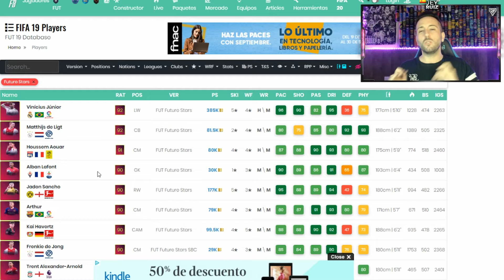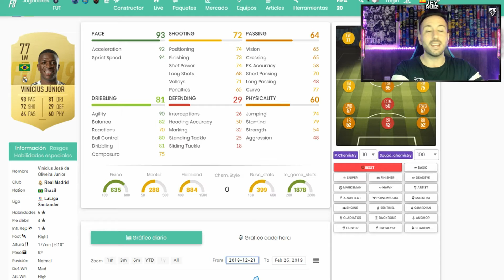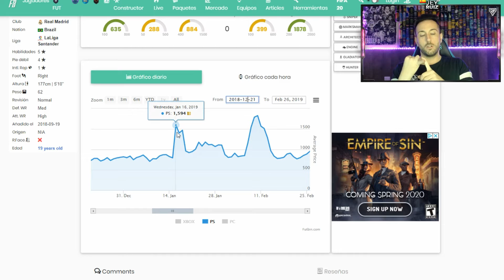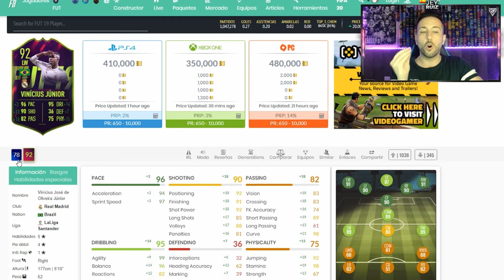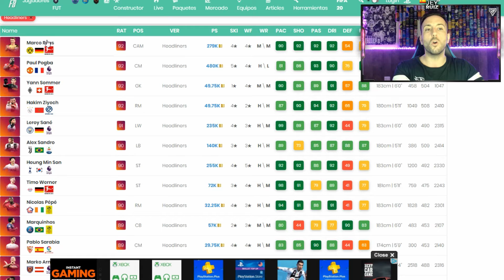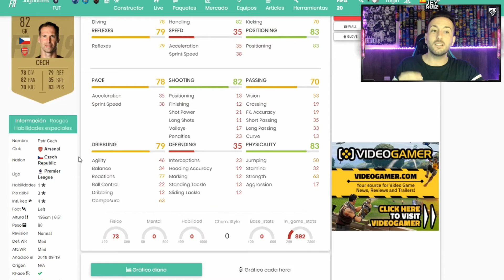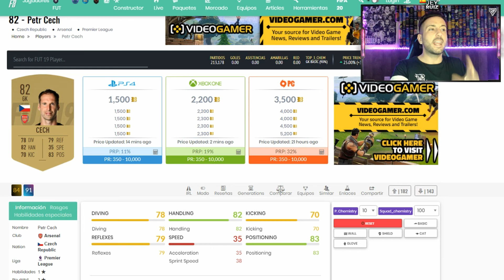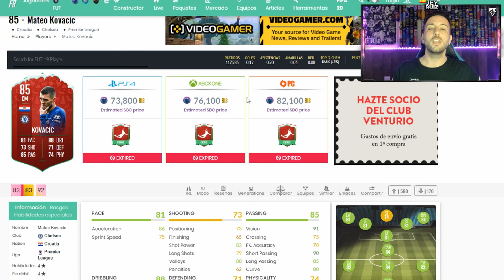⚠️ESTO ES IMPORTANTE PARA FIFA 20